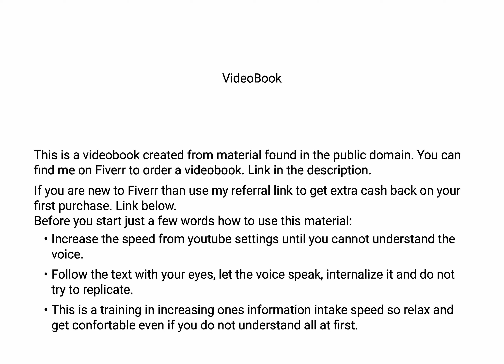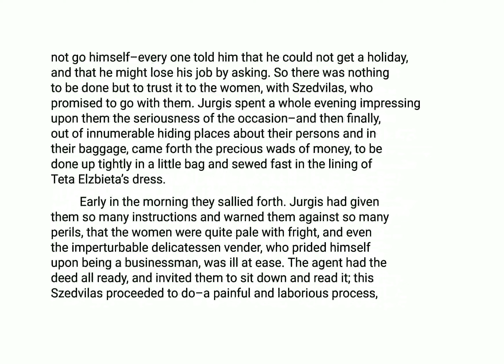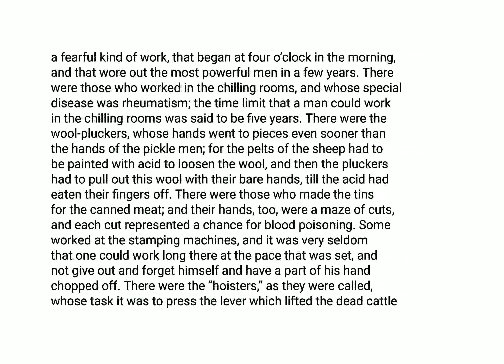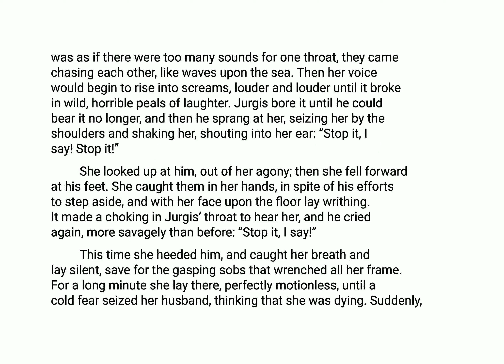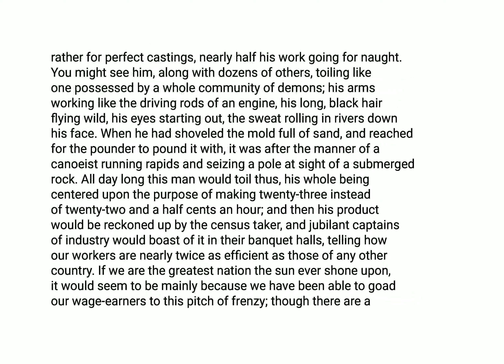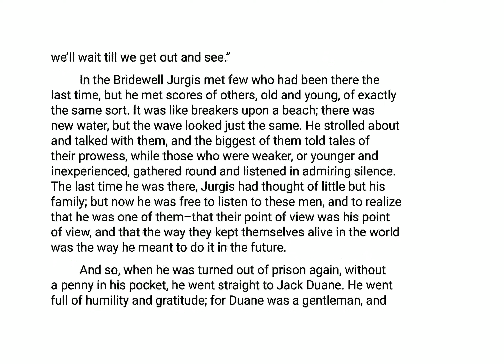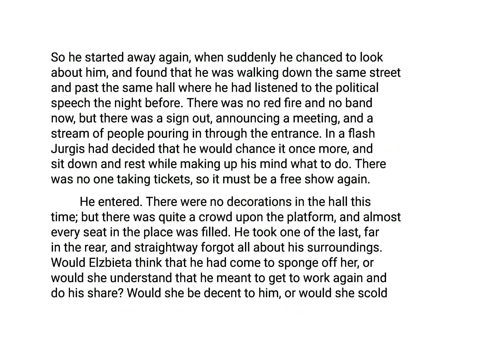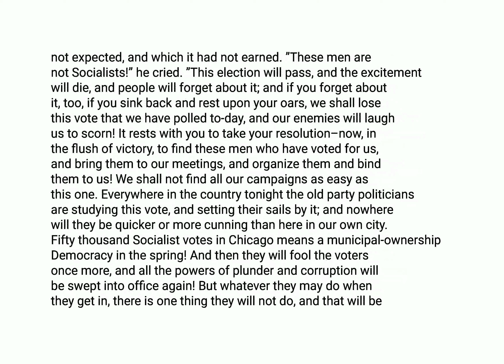THE JUNGLE by Upton Sinclair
VideoBook